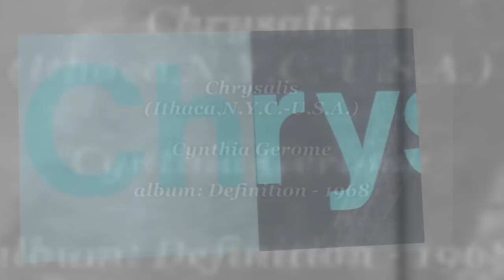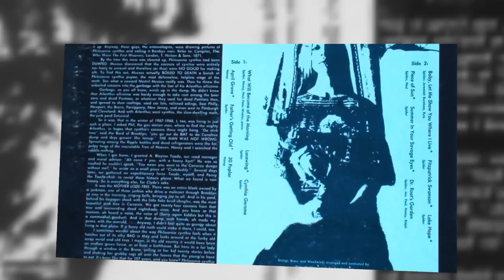Chrysalis - Cynthia Gerom - 1968 (Ithaca,N.Y.C.)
Review from the RYM member 'antonbildern''

''Outstanding album! Probably in every city over the United States of America there's an obscure band like Chrysalis, ready to be rediscovered by all lovers of lost treasures...like me, for instance.
The songwriting is superb and each song has a world of its own. "Lacewing", "Lake Hope" and "Summer in Your Savage Eyes", those three songs are forgotten masterpieces of the decade, offering a transcendency that wasn't common in every band at the time. Surely some tracks on the album (especially the guitar-driven "Father's Getting Old" - listen to the wonderful psychedelic vibrato of the guitar!) are more attached to the sixties feeling and "Dr. Root's Garden" seems to be largely influenced by Zappa & Beefheart (and the only track that played on the radio), but as a whole the album is gorgeously individual and imaginative. The male vocals, criticized here by some RYMers, are just incredible and perfectly adjusted to the songs, personally I don't find it especially amateur. The femaler singer is properly contrastive and fresh as many at the time, and the band is sometimes sounding like a mixture of Insect Trust and a milder Jefferson Airplane.
In a word, recommended. Surely in the Top-50 of the decade.''